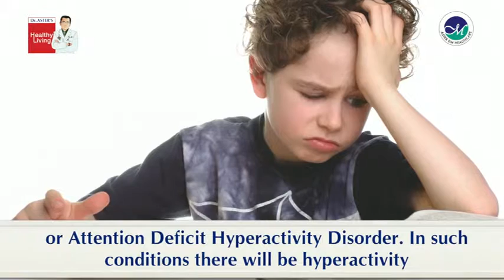Dr.Mohammed Yousaf talks about Mental Aliments in Children